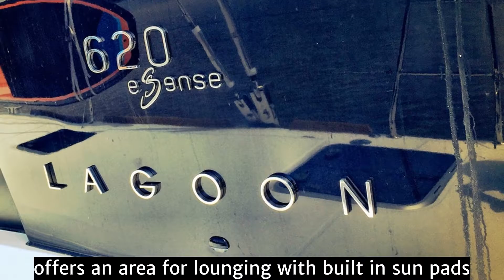SEAHOME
SEAHOME is a brand new 2016 luxury Lagoon 62 performance sailing catamaran, featuring Lagoon's new Essence upgraded decor. Shes spacious and elegantly appointed with a sprawling interior and sweeping deck space to create the ultimate yacht charter vacation experience.

The aft deck, protected from the weather by a hard top bimini, offers an area for lounging with built in sun pads plus a full dining area. Steps in each hull provide easy access to the water. On the foredeck, the favorite spot for most charter guests is the huge, double trampoline. The upper-level helm station and fully covered fly bridge lounge are both fabulous spaces with awesome views any time of day or night. The bimini provides shade if you choose, or if you wish to perfect your tan there are plenty of comfortable sun pads. The lounge has a refrigerator for easy access to a cool drink. Sophisticated under water lights look stunning at night!

The main saloon has a modern and spacious design with very comfortable sofas with chocolate linen interior fabric, plus an abundance of windows allowing plenty of natural light and wonderful views. SEAHOME features accommodations for up to 10 guests in 5 guest Queen cabins. All cabins have ensuite bath, plush Missoni Home linens, fine toiletries, ample storage and plenty of natural light.

The new Essence luxury decor includes touches like stunning leather accents on the doors, handles, furniture and saloon chairs, along with carefully selected fabric covering the bed bases and headboards you will enjoy the sophisticated, soft and elegant materials. the epitome of luxury!

SEAHOME began chartering June 2016 in the Mediterranean, cruising the very popular Montenegro/Croatia coastline. She has relocated to the Caribbean for the 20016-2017 winter season. This new yacht and experienced charter crew are ready to guide guests on a fantastic voyage through some of the most beautiful landscapes on earth.

Please note the Lagoon Yachts' promotional video for the Lagoon 620 can be seen on this link: